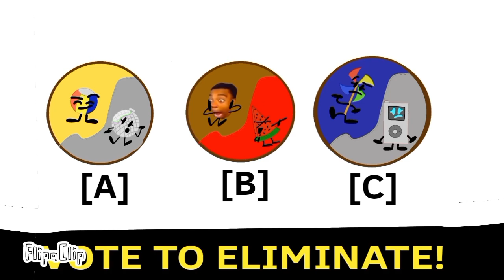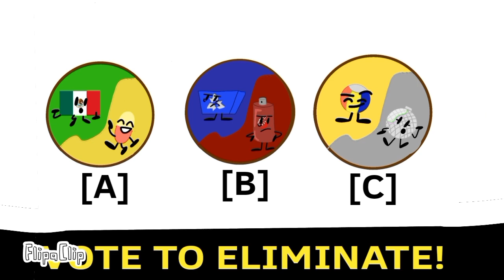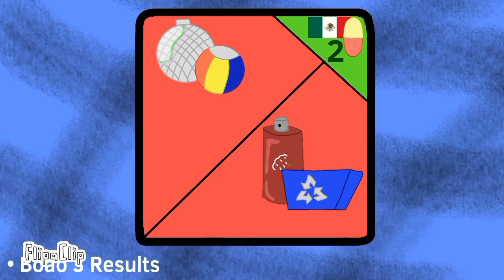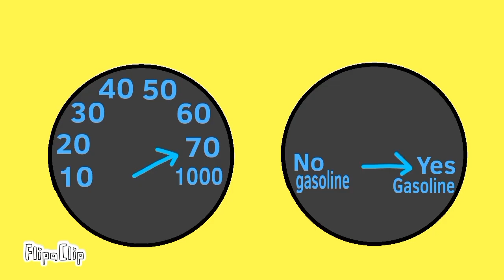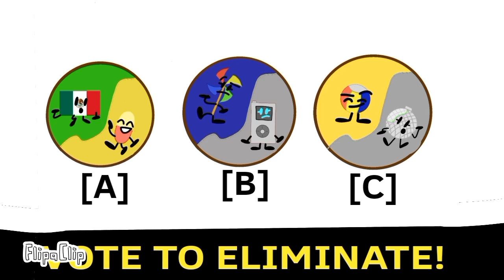All the BOAO Season 1 Episodes - Full Season [Don't vote.]